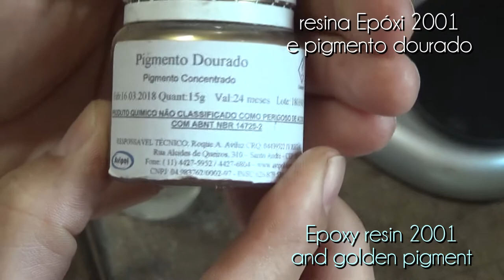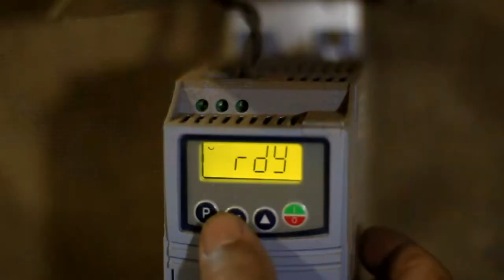Madeira Resina Torno (vídeo 61)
separamos algumas madeiras diferentes e resolvemos juntar tudo com resina em um belo projeto.